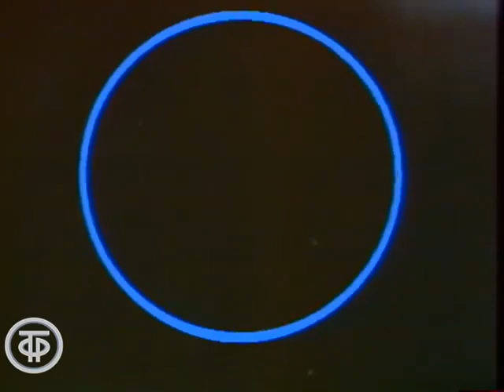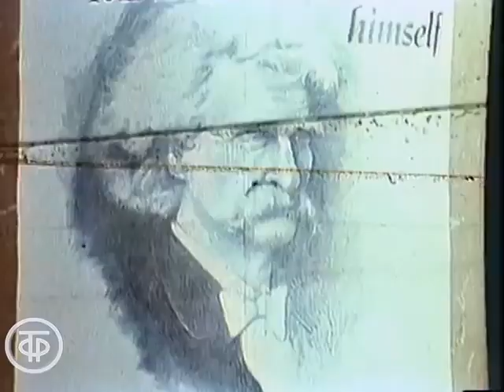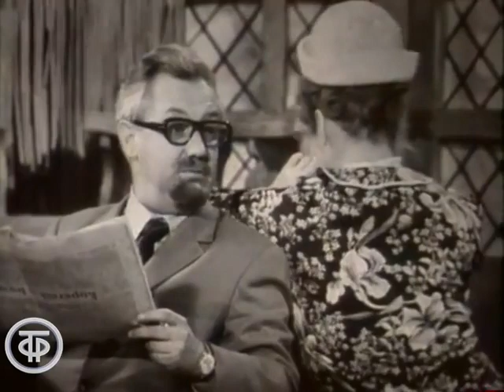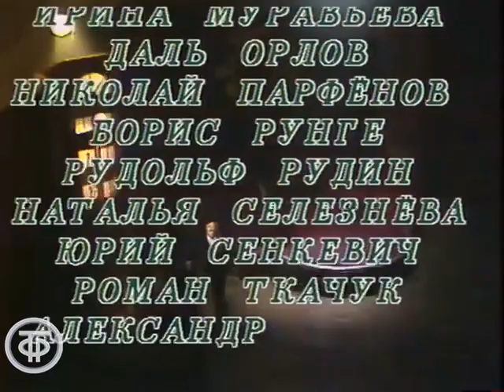Золотая рыбка. Музыкальный фильм-спектакль (1986)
Золотая рыбка. Фильм-спектакль по произведениям Михаила Зощенко, Ильи Ильфа,  Виктора Славкина, Григория Горина, Николая Гоголя, Михаила Булгакова и др.

Действие происходит в телевизионной гостинице «Золотая рыбка», где «останавливаются» известные актеры, чтобы «встретиться» со своей творческой молодостью, любимой ролью, произведением. По вечерам здесь открываются окна, слышатся звуки рояля знакомые голоса любимых артистов…
Артист эстрады Геннадий Хазанов исполняет монолог гуманоида, прилетевшего с планеты Сириус, актер Александр Филиппенко читает отрывок из поэмы Н.В.Гоголя «Мертвые души» о мошенниках, подлецах и взятках. На вопрос: «Что наша жизнь?!, или Что наша жизнь?!» пытается ответить герой Леонида Куравлева в киноальманахе «Ау-у!». Что дальше происходило в гостинице неизвестно, но известно, что происходило в кабачке «13 стульев», где встретились артисты, исполнявшие посетителей кабачка, 20 лет спустя после выхода в эфир первой передачи.

Автор сценария - Анатолий Корешков
Автор сценария - Георгий Зелинский
Режиссер - Георгий Зелинский
Режиссер - Никита Тягунов
Оператор - Юрий Исаков
Композитор - Марк Минков
Художник - Геннадий Бабуров
Ведущий - Михаил Боярский
Ведущий - Ирина Понаровская
Актеры: Анатолий Калмыков, Александр Калягин, Владимир Ляховицкий, Роман Карцев, Виктор Ильченко, Александр Филиппенко, Армен Джигарханян, Олег Табаков, Любовь Полищук, Ольга Аросева, Александр Белявский, Владимир Басов, Леонид Куравлёв, Роман Ткачук, Спартак Мишулин, Наталья Селезнёва, Геннадий Хазанов, Юрий Сенкевич, Даль Орлов, Ирина Муравьёва, Людмила Шагалова, Николай Парфёнов, Герман Качин, Эммануил Геллер, Савелий Крамаров, Сергей Филиппов, Рудольф Рудин, Виктор Байков, Юрий Волынцев, Зоя Зелинская, Владимир Козел, Валентина Шарыкина, Борис Рунге, Сергей Капица, Вячеслав Невинный, Арутюн Акопян, Василий Бочкарёв, Ростислав Плятт, Ия Саввина, Андрей Цимбал, Тамара Чернова